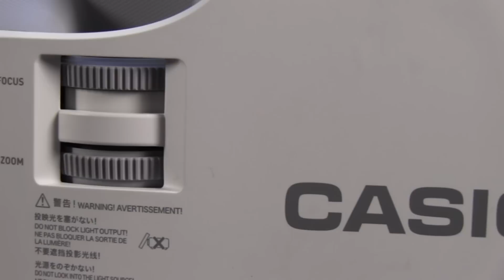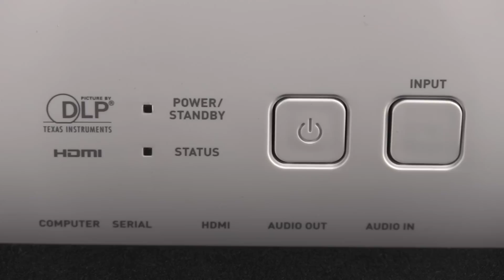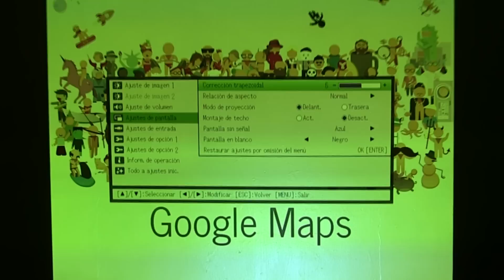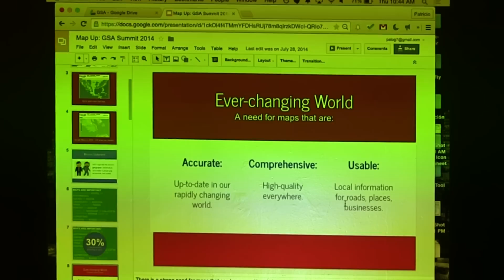Reseña: Proyector Core XJ-V1 de Casio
Aunque no lo parezca, los proyectores nos acompañan muchas más veces en nuestro día a día que lo que a primera instancia podríamos darnos cuenta.

Y es que los proyectores están en las escuelas, en las oficinas, en exposiciones o hasta en festivales artísticos y culturales; es por eso que, si es necesario tener uno, hay que contar con uno que sea duradero y que tenga una buena calidad de imagen.

En este sentido llega el proyector Core XJ-V1 de Casio, un dispositivo que cuenta con un sistema híbrido de láser y LED que le permite ofrecer una vida superior al de sus competidores, ya que promete hasta 20 mil horas de vida útil.

Además, este sistema también le permite tener un arranque mucho más rápido, ya que en tan sólo 6 segundos está listo para proyectar lo que elijas. El proyector ya está disponible y tiene un precio cercano a los 700 dólares.